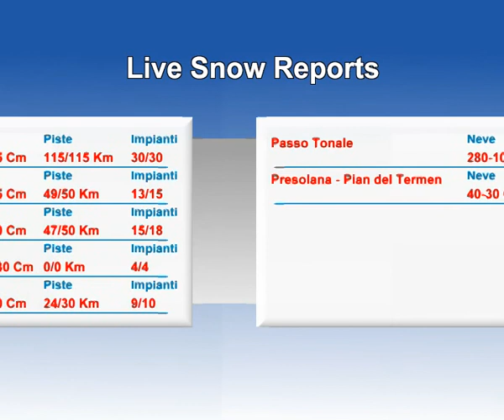LOMBARDIA: neve,impianti e piste - LIVE SNOW REPORTS 8-2-2013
LOMBARDIA  - presenti sul canale Telenova News.
   Le migliori skiarea - Live Snow Reports:
   Situazione neve del 8 Febbraio 2013
   Località: Livigno,Aprica,Presena, Foppolo, Passo Tonale, Presolana, Bormio